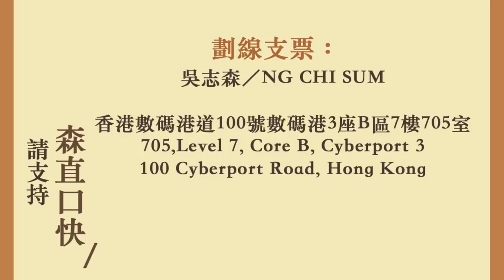美國🇺🇸退出 中短程導彈條約 表面針對俄羅斯🇷🇺 實質狠打中華人民共和國🇨🇳 捲入軍備競賽 拖跨中國經濟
兩周年啦！

20181023吳志森「森直口快」#1294

「轉數快」1705631
任何銀行戶口App用這個號碼過戶給我

705, Level 7, Core B, Cyberport 3
100 Cyberport Road, Hong Kong